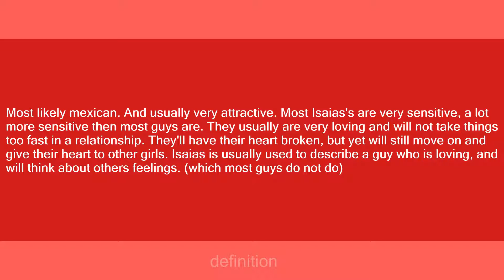Isaias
Slang flashcards: